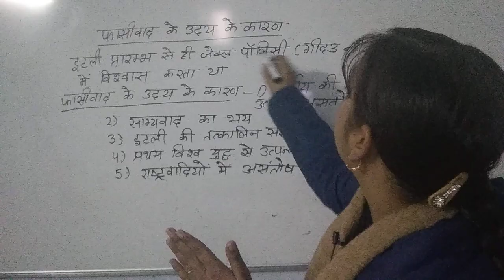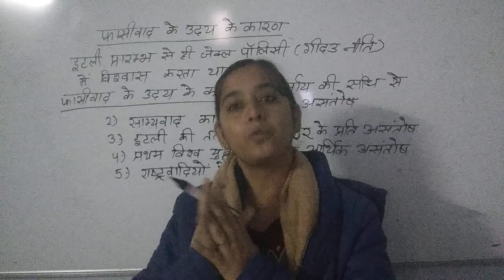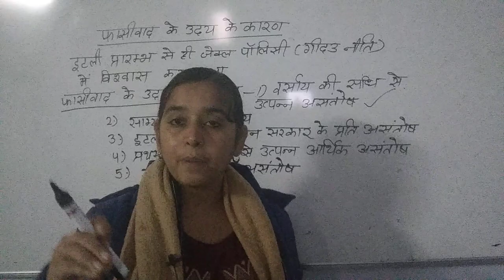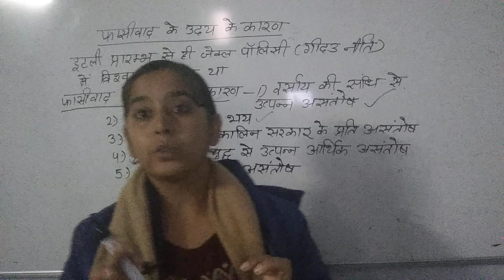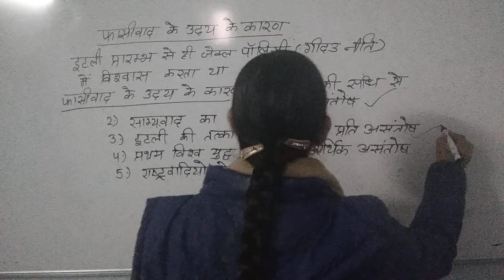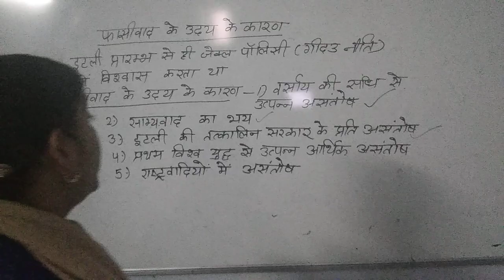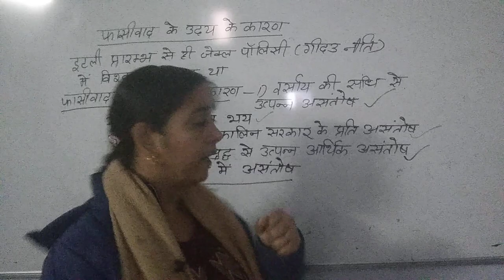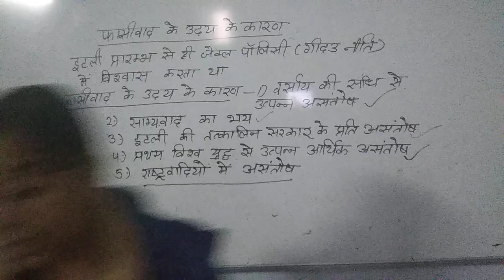BA1st year history classes